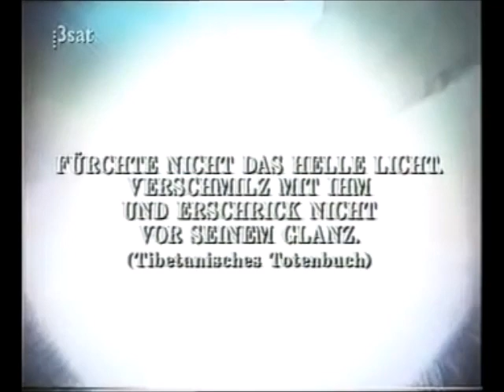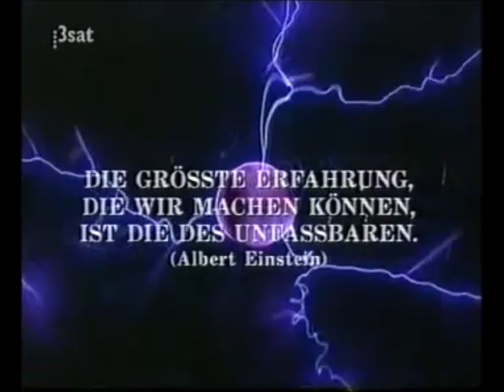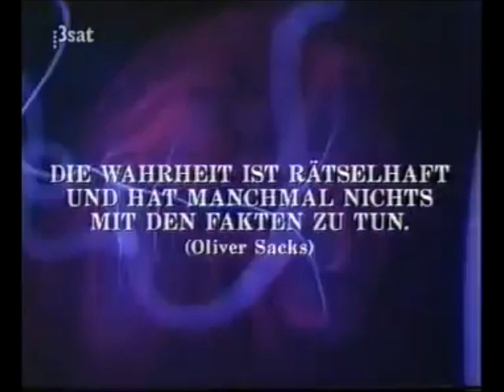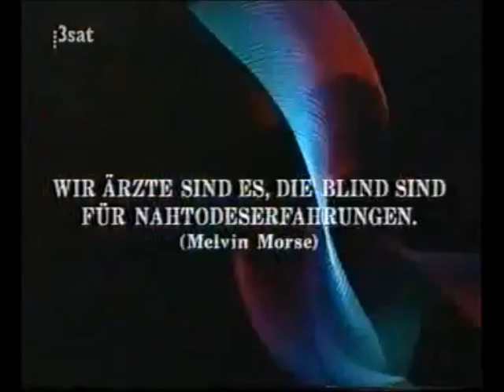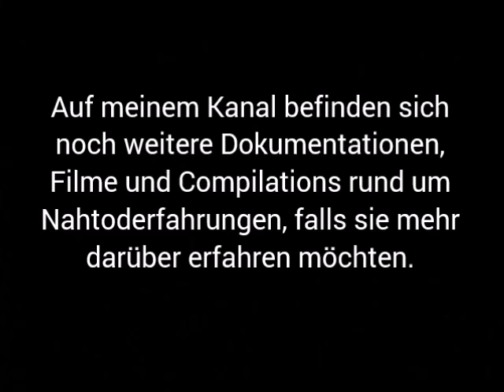MIT EINEM FUß IM JENSEITS - Doku über Nahtoderfahrungen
0:06 Intro
1:35 Beginn der Dokumentation

Die Dokumentation "Ein Fuß im Jenseits" wurde von Kurt Gloor im Jahre 1996 für das SRF erstellt. Diese Version wurde für 3Sat vom schweizerdeutsch ins hochdeutsche synchronisiert.

Ich habe auf meinem Kanal noch weitere Videos rund um Nahtoderfahrungen.